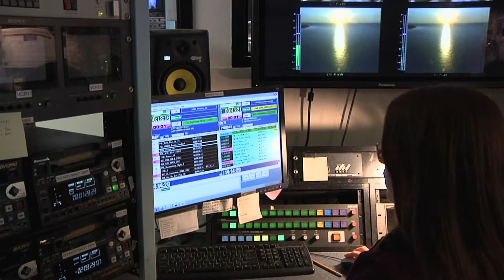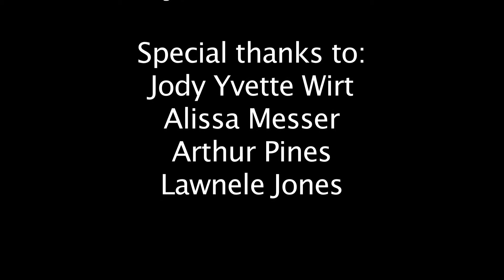Fato5 episode 2 Fall 2012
The affects of accreditation and fiscal issues at City College of San Francisco on the faculty and staff.